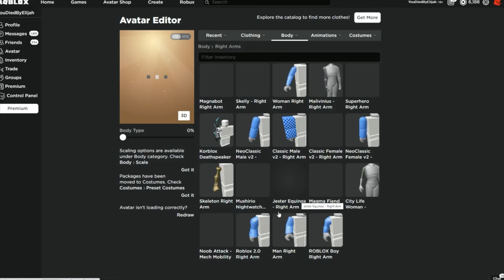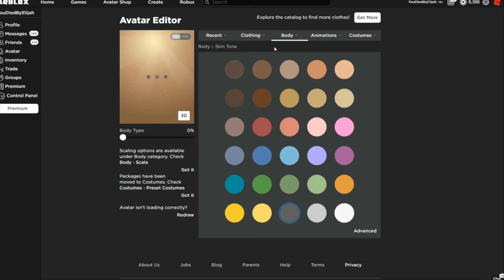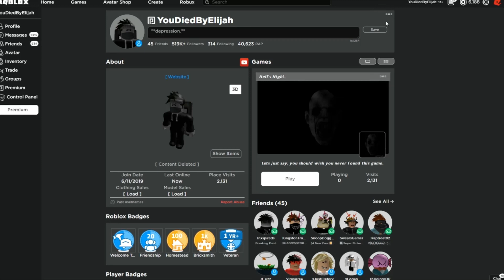HOW TO DRESS EDGY | ROBLOX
ஜ۩۞۩ஜ

ஜ۩۞۩ஜ

Best Channel You Will Find On Youtube!!! 🔥